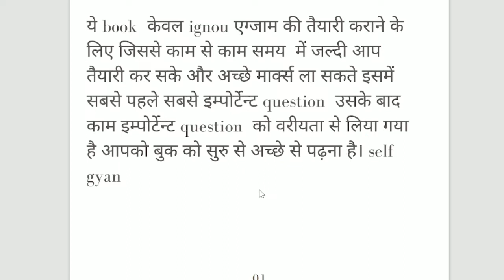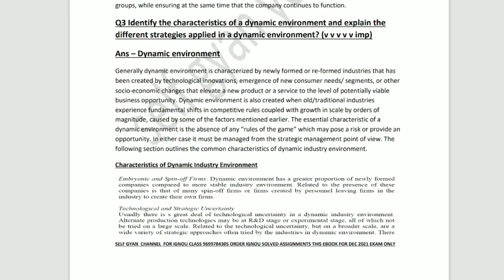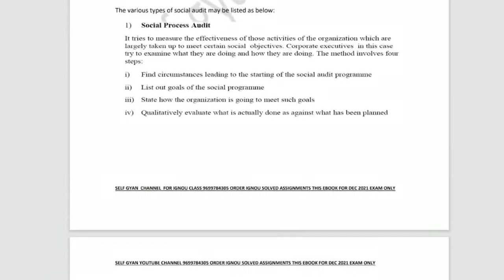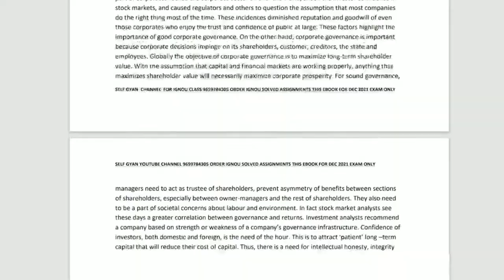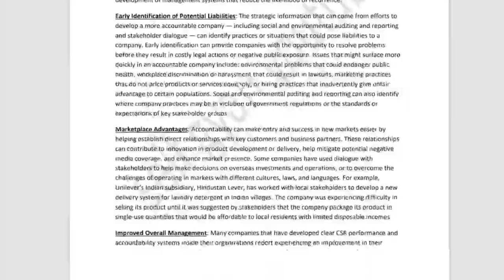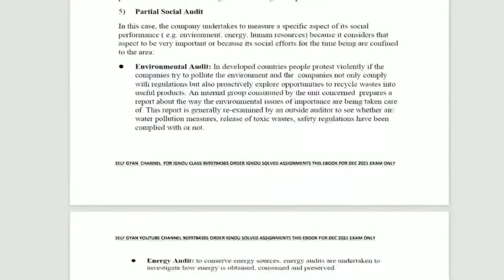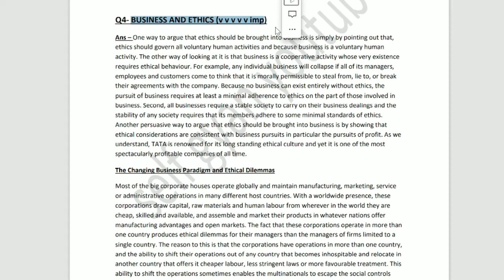ms 91 ignou mba important questions for exam . ms 91 ebooks download with important answers.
ms 91 mba important question answers eBooks download for exam. ms 91 advanced strategic management  important questions for exam .

link to download ignou mba and othes course solved assignment directly.

IGNOU NEW MBA BOOKS WITH IMPORTANT QUESTIONS FOR EXAM download

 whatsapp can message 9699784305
Self Gyan
ignou
ignou result
ignou admission
ignou hall ticket
ignou assignment
ignou courses
ignou university
ignou online
ignou date sheet
egyankosh
ignou prospectus
ignou mba
nta ignou
ignou ac
ignou college
ignou ba admission
openmat
ignou fees